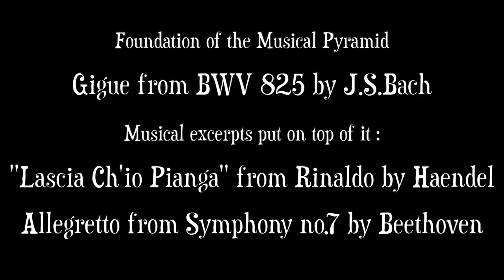Musical Pyramid "The Playhouse"- From Bach to Keaton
FERNANDEZ VIOLONS presents
CELEBRATING 100TH ANNIVERSARY OF BUSTER KEATON's
"THE PLAY HOUSE(1921)"
Starring FRANÇOIS FERNANDEZ
Musical Pyramid by FRANÇOIS FERNANDEZ
Music from BACH, HAENDEL and BEETHOVEN
Original idea and artistic direction by YUN KIM-FERNANDEZ

Foundation of the Musical Pyramid:
GIGUE from BWV 825 by J.S.BACH
Musical excerpts put on top of it:
"Lascia Ch'io Pianga" from Rinaldo by HAENDEL
Allegretto from Symphony no.7 by BEETHOVEN

Lyrics of "Lascia Ch'io Pianga"
Lascia ch'io pianga (Let me weep over/  Permets que je pleure )
mia cruda sorte, (my cruel fate,/ Mon sort funeste, )
e che sospiri (and let me sigh for/ Et que je soupire)
la libertà. (liberty./ Pour la liberté.)

Il duolo infranga (May sorrow shatter/ Que la mort brise)
queste ritorte, (these chains,/ Ces chaînes,)
de' miei martiri (for my torments/ Par pitié seulement)
sol per pietà. (just out of pity./ De mon martyre.)